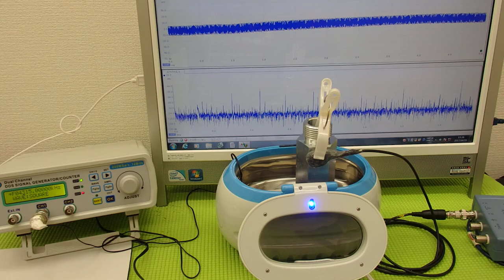超音波洗浄器による‹メガヘルツの超音波›技術 ultrasonic-labo